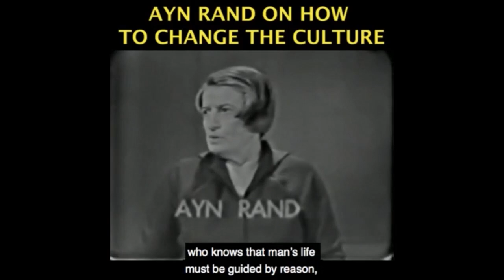Reading Ayn Rand is the BEST Trump Detox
Become a monthly contributor This video was created by Christian Jackson.  Taken from YBS: Biden is President -- Now What? Streamed live January 20, 2021 You can see the full video